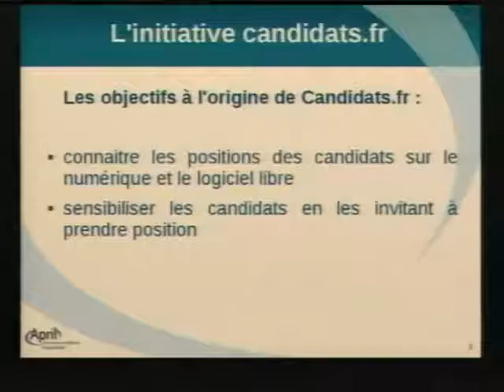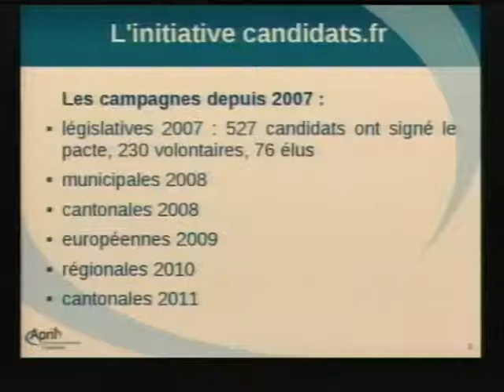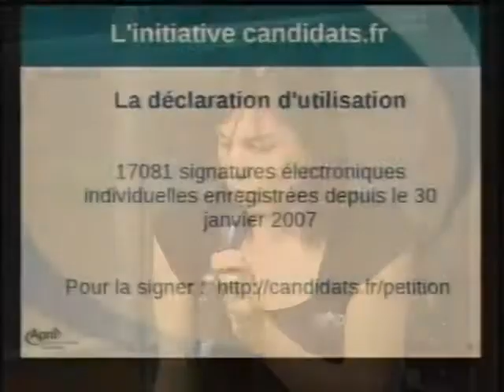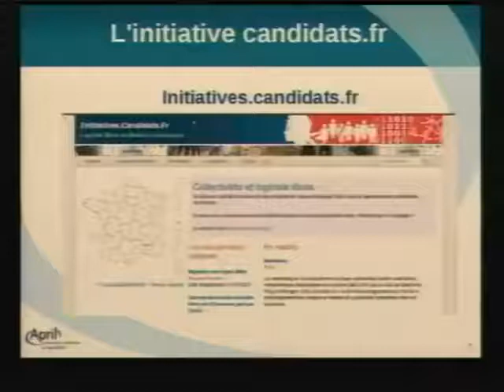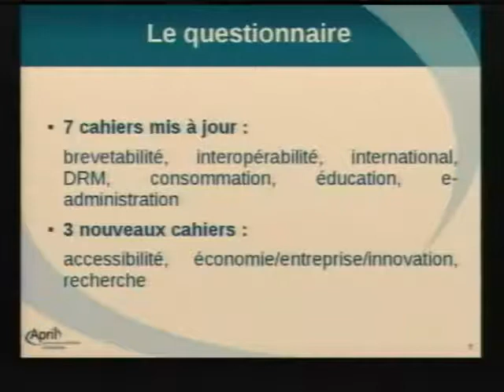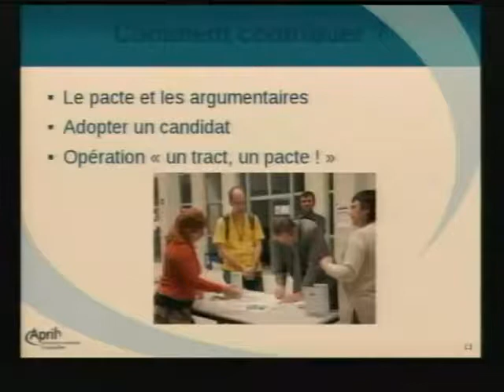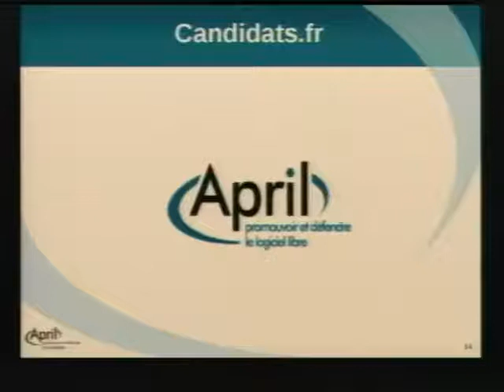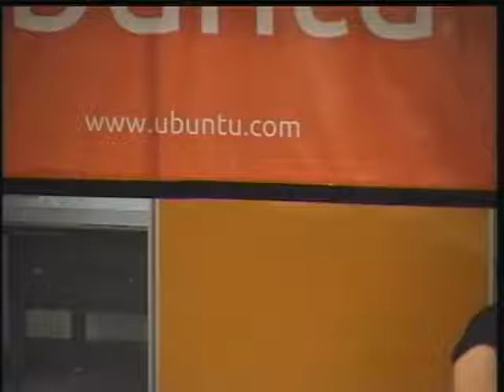Candidats.fr 2012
Candidats.fr, position des candidats sur les enjeux du logiciel Libre.